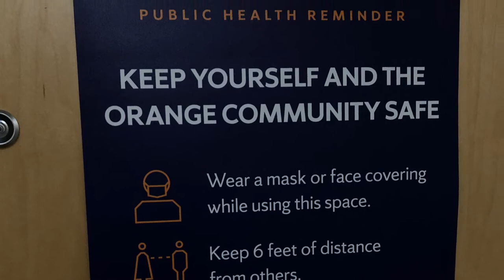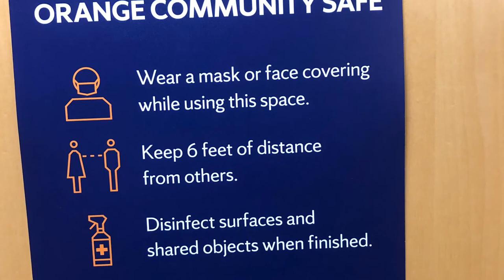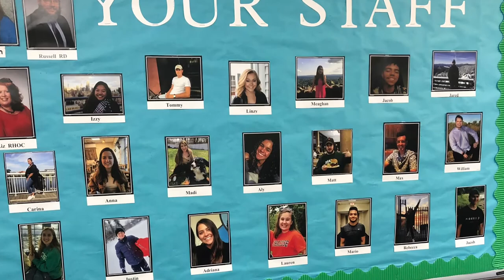Syracuse 361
Dr Bousquet, this is my project and I apologize It didn’t come out right. I’ve been trying to fix it and I believe I have now